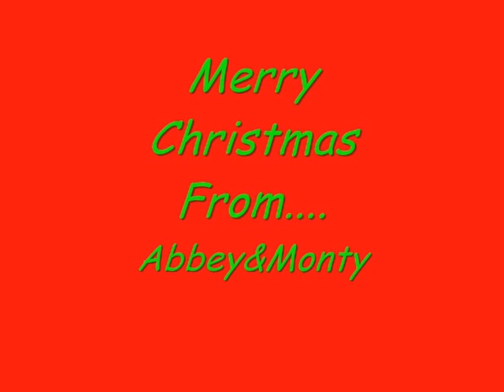MerryChristmas; HorseStyle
Ok, i did make this on Christmas.
But was too Busy to post it.
Haai? Its only 1 day ovverrr.
Hope you all had a great Christmas anyway